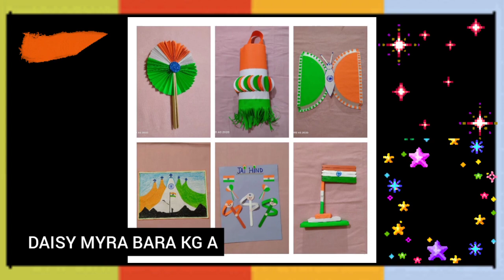INTER CLASS PATRIOTIC ART 🎨 & CRAFT COMPETITION 2021: K.G.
ST. JAMES' SCHOOL, BINNAGURI (W.B.)